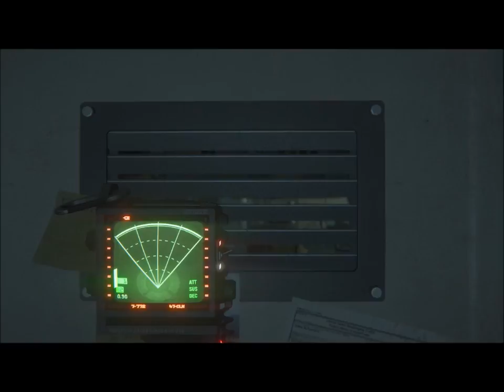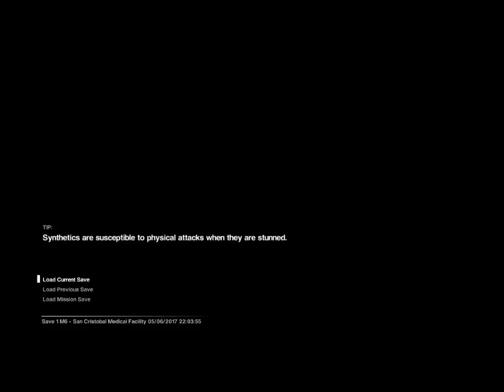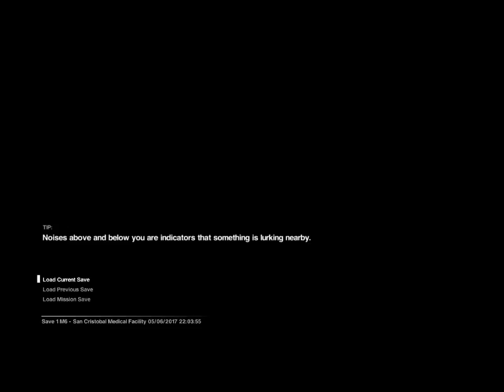Alien: Isolation Play through Ep 15 Ft Potato ninja: there is no EP 14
Aloha Ladies and gents it's I GustheKidAZ! Tonight me and Potato ninja Do an Alien: Isolation we try to sneak into the medical ward to get us a med kit but we fail again